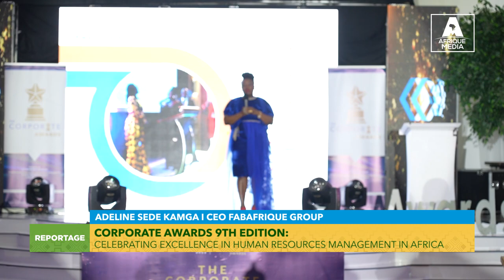09TH EDITION OF THE CORPORATE AWARDS CELEBRATING EXCELLENCE IN HUMAN RESOURCES MANAGEMENT IN AFRICA